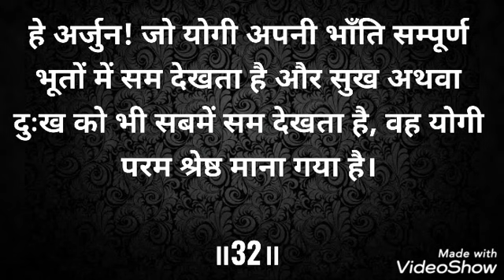Shrimad Bhagwad Geeta | Episode 45 | Chapter 6 | Verse 26-32 | Recitation Series with Paridhi Gupta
About this Video:

With the God's Grace I've started a Recitation Series of Holy Verses of the Divine Shrimad Bhagavad Geeta.
This Video has Recitation of Verses 26-32 of Chapter Six i.e., Atma Sanyam Yoga.

Hare Krishna 🌹
Hare Krishna 🌹
Hare Krishna 🌹